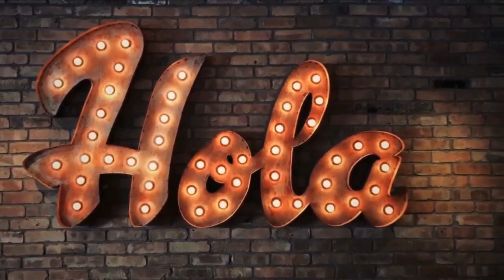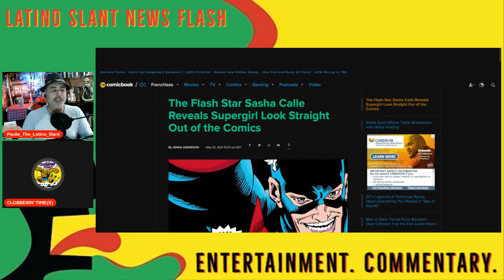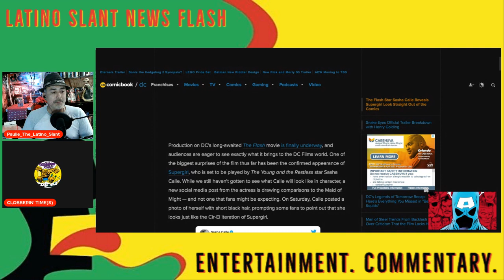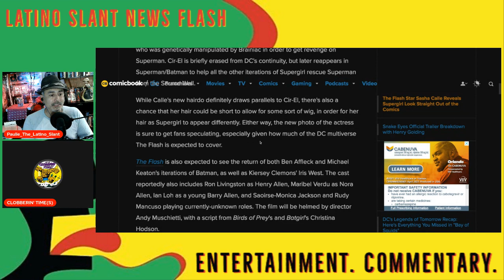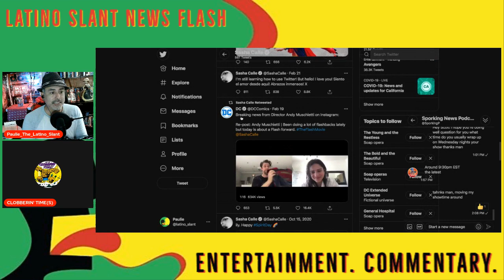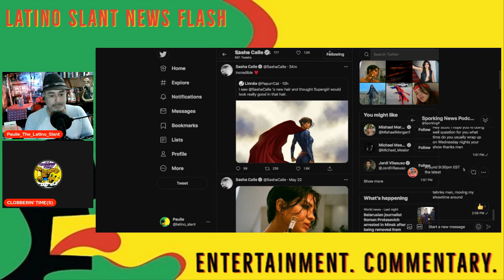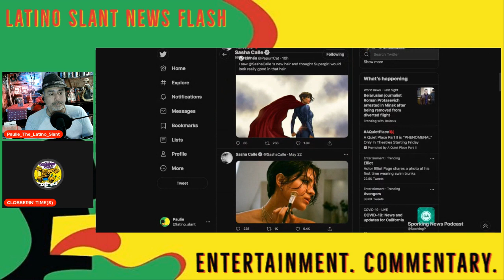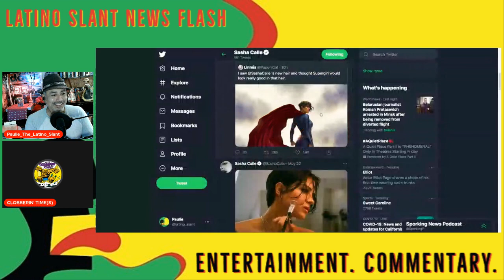TheFlash Sasha Calle New Look!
Supergirl actress Sasha Calle tweets new look for Supergirl?